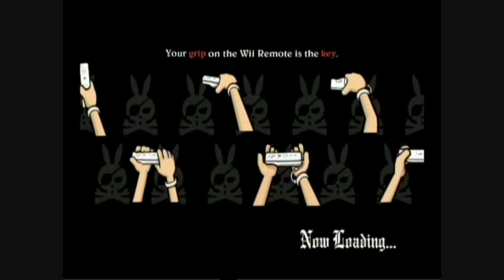Zack & Wiki Quest for Barbaros Treasure - Wii - Anmeldelse og Tour - Snyd.dk - Del 2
Dette er den anden del. I denne del vil jeg komme på selve anmeldelsen og ting som i burde prøve i spillet.

husk at gå ind på disse hjemmesider.